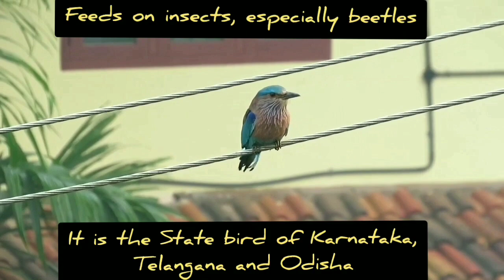Indian Roller🐦🥰 STATE BIRD 😇 OF KARNATAKA, TELANGANA, ODISHA💯.. Beautiful bird❤️ pls subscribe🙏